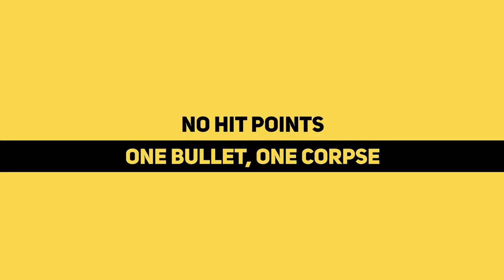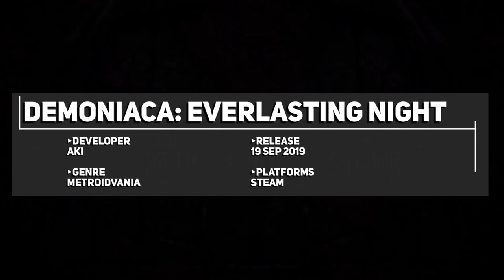Top 5 Indie Games You Might Have Missed – September 2019 | Sin Slayers & more!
These videos highlight interesting, smaller indie games that you may have missed out on so here are the Top 5 Indie Games You Might Have Missed – September 2019

Quick Picks
00:06► DON'T GIVE UP: A Cynical Tale
00:54► Rebel Cops
01:49► Dandy & Randy
02:22► Little Misfortune
03:04► Mindustry

Top 5 Indie Games You Might Have Missed – September 2019
03:51► Mutazione
05:45► Later Alligator
07:36► #3
09:03► #2
10:16► #1